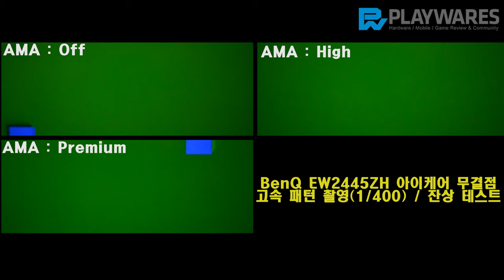BenQ EW2445ZH 아이케어 무결점 / 잔상 테스트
고속 패턴 촬영(셔터 스피드 1/400)